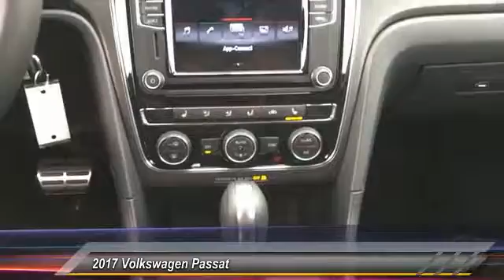2017 Volkswagen Passat Visit our NJ VW Dealer for incredible savings on New Jersey New &amp; Used Vo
2017 Volkswagen Passat R-Line w/Comfort Pkg